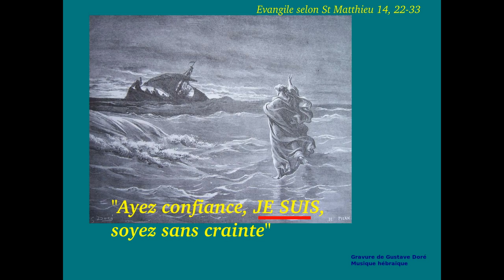Jésus marche sur la mer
Jésus marche sur la mer et Pierre avec lui.